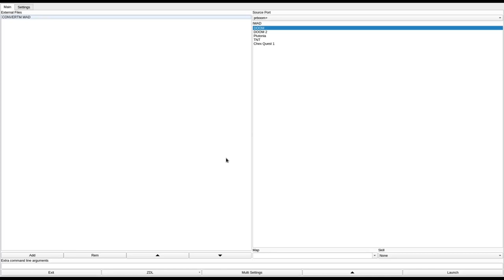DOOM 1 - CONVERTM.WAD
called "Convertm.WAD" in the /idgames FTP.
created by John Hitt on June 27th, 1994.
from the .txt file included with the WAD:
"Human Conversion Lab the Aliens use to turn the Marines into Former Humans. Contains helo landing pad and dungeon were the marines are kept."